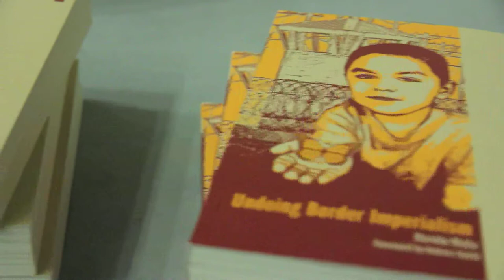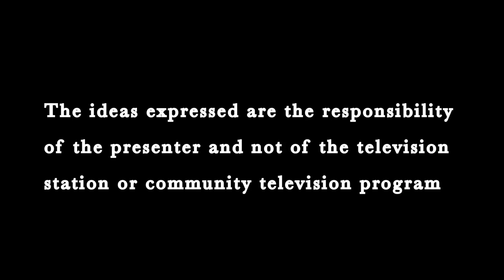Nosotros 21 enero 2014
Public talk by Harsha Walia, Undoing Border Imperialism book launch in the city of Edmonton. Organized by APIRG and friends.

Harsha Walia is a South Asian activist, writer, and popular educator rooted in migrant justice, Indigenous solidarity, Palestinian liberation, anti-racist, feminist, anti-imperialist, and anti-capitalist movements and communities for over a decade.

APIRG is located on Indigenous Territories and explicitly acknowledges that as we work towards identifying, challenging, and addressing intersections of oppression, it is critical to confront the ongoing practices of colonization of indigenous peoples and the land on which we live.